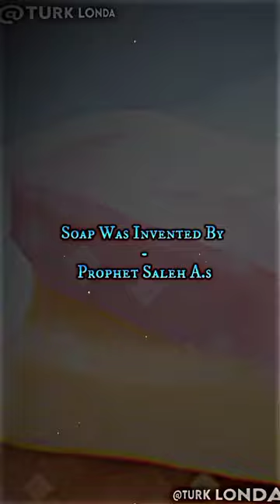Prophets and Their Inventions . Boat was Invented by Hazrat Sulaiman A.s etc .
I follow YouTube all Rules and Regulations ⚠️